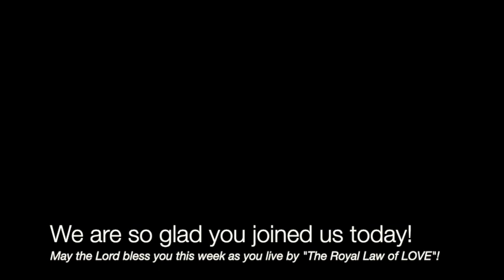"The Royal Law" 8.29.21 Sermon by Pastor Ron Durham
This week Pastor Ron continues his series on the book of James.  We hope you will join us online @ 10:30 as we begin Ch. 2 and look at what James calls “The Royal Law of Love”!

Join us as we dig a little deeper!